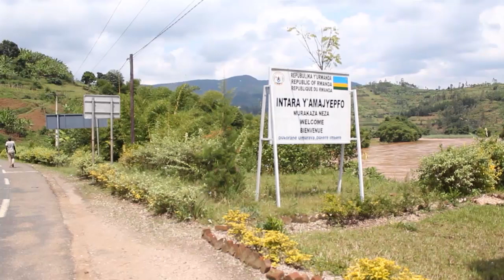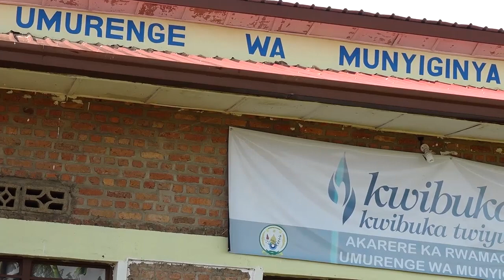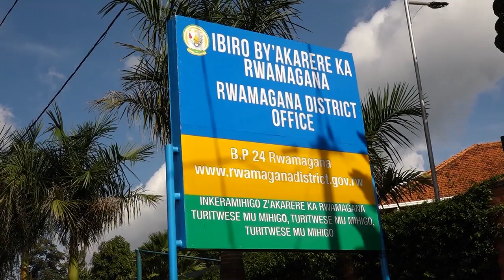Ngororero abaturange bishyimira ifumbire ya nkunganire